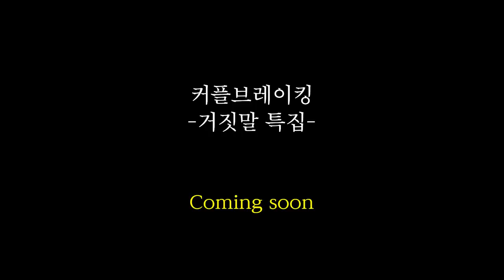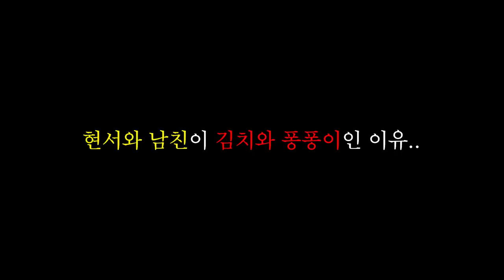새로운 가족과 함께 시트콤을 다시 시작합니다!